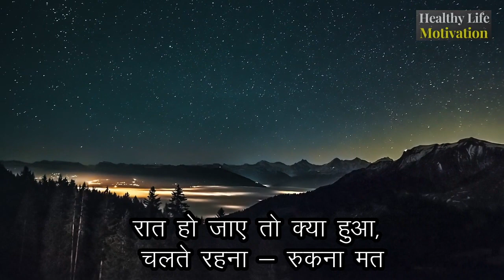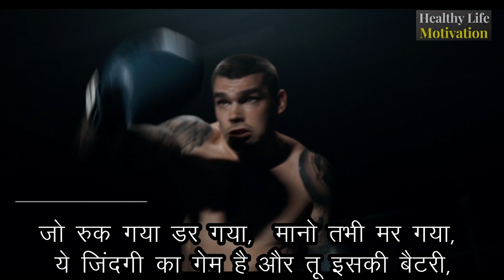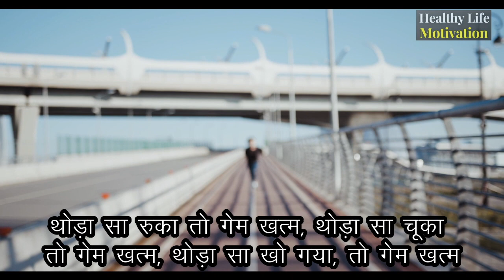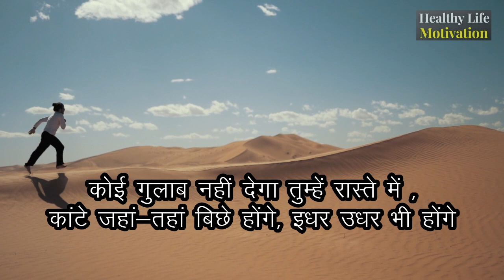Chalte Rehna Rukna Mat | Powerful Motivational Inspiration Video in Hindi Healthy Life Motivation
चलते रहना रुकना मत | Best Motivation Inspiration Video in Hindi By Healthy Life Motivation | Chalte Rehna Rukna Mat | Powerful Motivation Video, Best Inspiration Hindi Video

Video Footage Credits:
“Stock footage provided by Videvo, downloaded from “ "Pixabay.com” and “Pexels.com”.
Gadgets I use to make my videos:
Studio Bundle (For Audio Recording)

1)    This video is based on facts gathered from different books, media, internet sources etc. Healthy Life Motivation doesn't accept any responsibility or liability for accuracy, content, completeness, legality or reliability of the info in the video. The video is made for education and isn't intended to harm or defame any person, association, company or anyone. It is not intended to spread rumours or hurt the sentiments of any religion, communities or individuals, or to bring disrepute to any person (living or dead). Viewers should always do their own diligence and anyone who wishes to apply ideas contained in video takes full responsibility of it and it is done on their own risk and results. The material contained in the video cannot replace or substitute for the services of trained professionals in any field including, but not limited to, financial, medical, psychological or legal matters. Healthy Life Motivation does not take responsibility for any direct, indirect, implied, punitive, special, incidental, or other consequential damages arising directly or indirectly on account of any actions taken based on the video. Healthy Life Motivation disclaims any kind of claim of libel, slander or any other kind of claim or suit of any sort. Viewers discretion is advised.

2)     We, at Healthy Life Motivation Channel, strictly follow the copyright guidelines described by law and YouTube. All the footage, videos, photos and audios are used for illustrating the script and they are taken from various trusted sources labelled as Copyright Free / No Copyright / Royalty Free / Free for Commercial Use / GPL (General Public License) content which doesn't compulsorily require credit be given, at the same time, Healthy Life Motivation do not claim copyright ownership for the media used in this video. We thank the original creators for providing these excellent free media.We carefully check all media and script before uploading the video. Even after, if you feel something is wrong with our video (any copyright infringement or community reports), please let us know immediately so that we can do the best for you.

For that you can send a message at our FB OR write below in comments for a quick response!